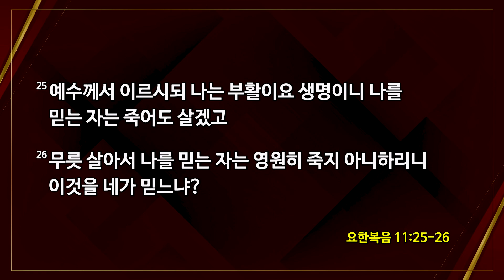[2023-04-09 | 부활주일예배 설교] 사망을 향하여 생명을 선포하는 부활 신앙 / 유진소 담임목사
호산나교회 | 2023년 4월 9일 부활주일1부예배 설교

제목 : 사망을 향하여 생명을 선포하는 부활 신앙
본문 : 요한복음 11장 39절~44절
설교 : 유진소 담임목사